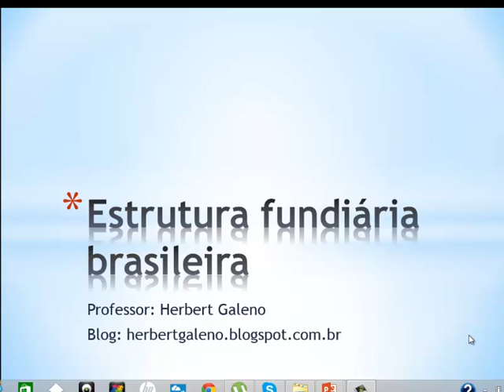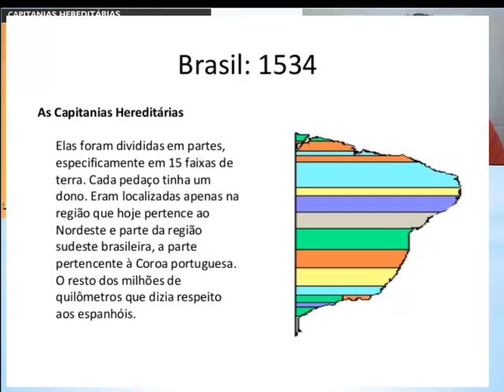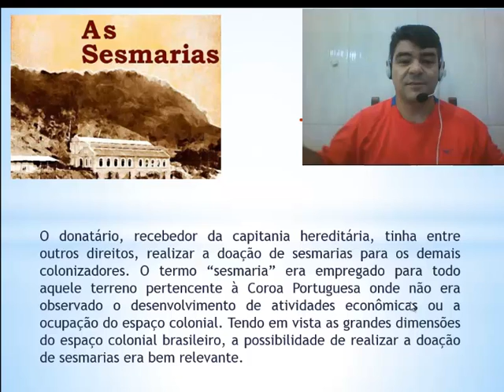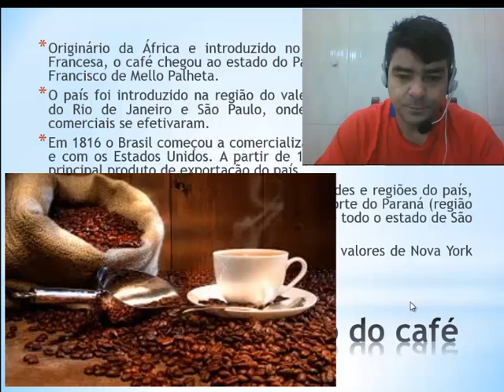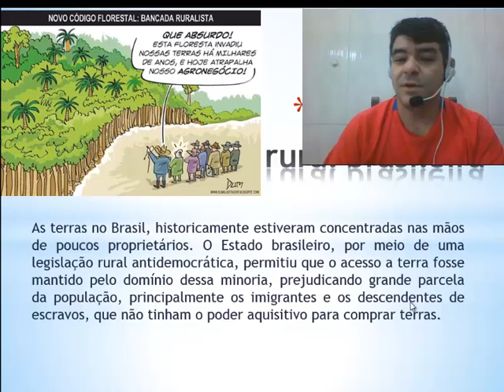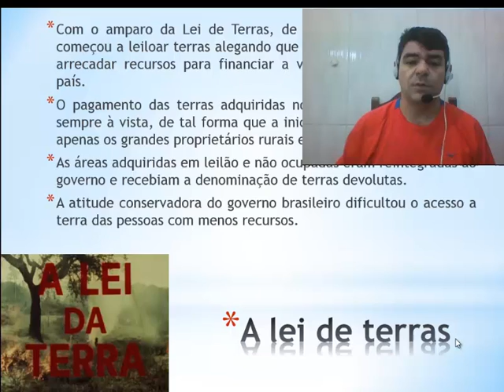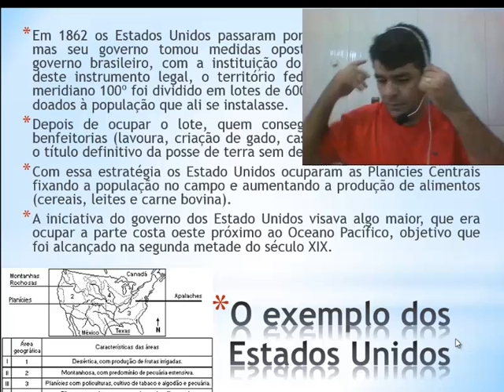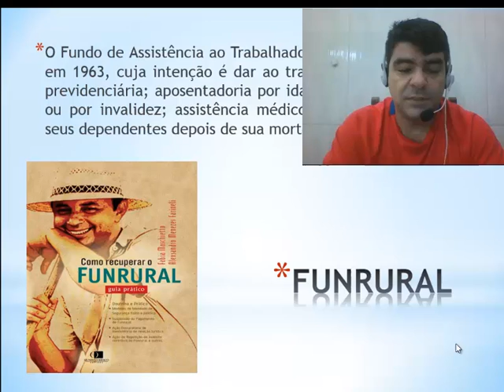Estrutura fundiária do Brasil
Aula de Geografia com Prof Herbert sobre estrutura fundiária do Brasil.